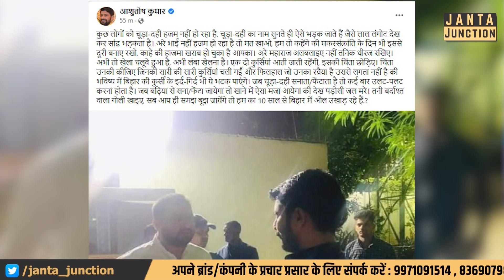Bhumihar नेता Ashutosh Kumar ने दही चूड़ा पर गजब मजा लिया, Tejashwi के समर्थन में हैं वो!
दही चूड़ा के कॉम्बिनेशन पर भूमिहार नेता आशुतोष कुमार ने गजब टिपण्णी की! बोले कि काहे चिंता करते हैं आप लोग, बढ़िया से सानने दीजिए, फिर खाने में मजा आएगा!